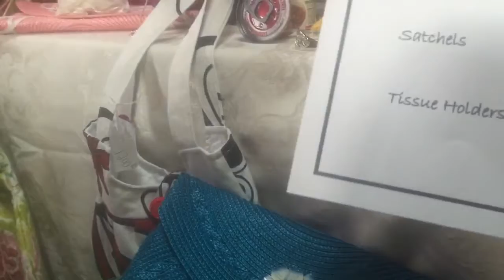Cabarete beach flea market Dominican Republic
Great for market on Sunday's at Cabarete beach in the Dominican